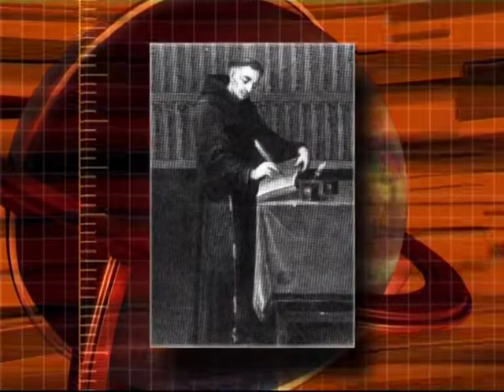16 сентября, 1-я часть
365 дней ТВ представляет | День веков. Хронограф / 2007 г. | Выпуск № 259
16 сентября, 1-я часть